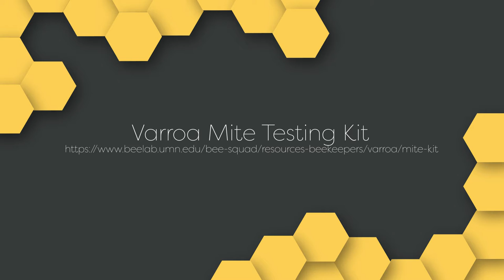Varroa Mite Testing